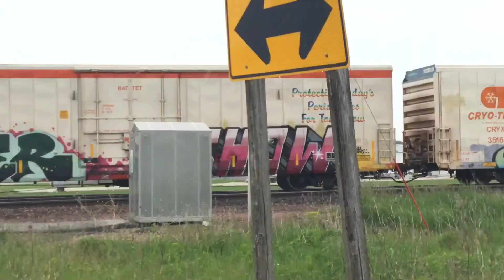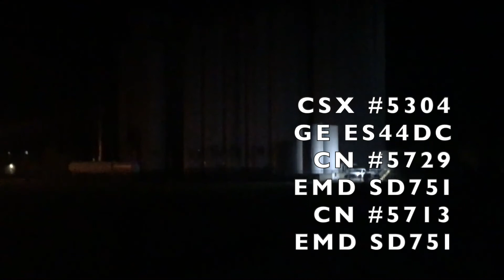CN SD40-2W & SD75Is, UP Pacing and More!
This video is all of the videos I took on May 30th & 31st 2021.